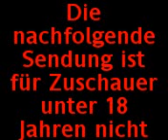Boby-car race #2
Hab ich einfach mim Handy gedreht... bearbeitet und dann kam so was raus.